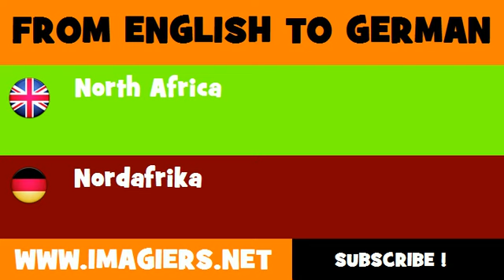DEUTSCH ENGLISCH = Nordafrika